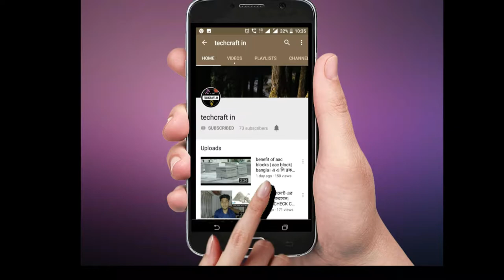What is Honeycomb in Concrete ? Causes and How to Repair Honeycomb in Concrete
What is Honeycomb in Concrete ?
Causes and How to Repair Honeycomb in Concrete
Honeycomb in Concrete
Repair Honeycomb in Concrete